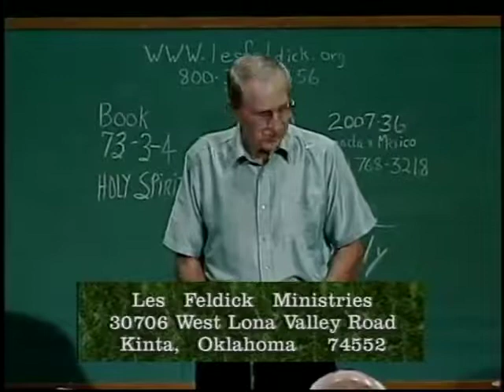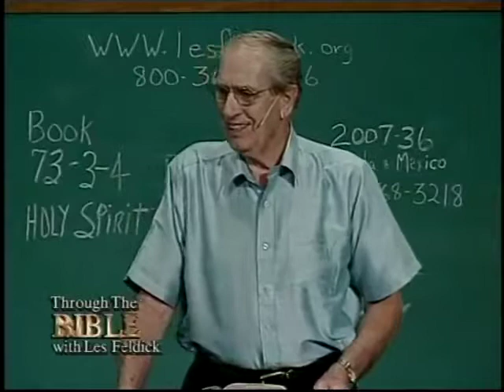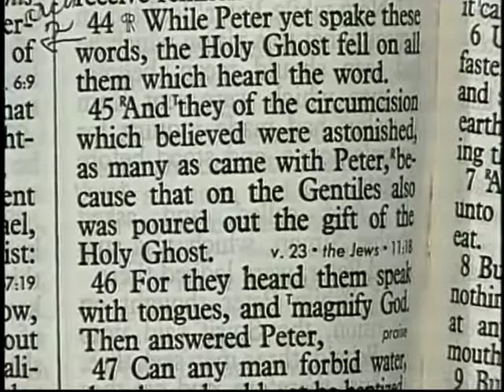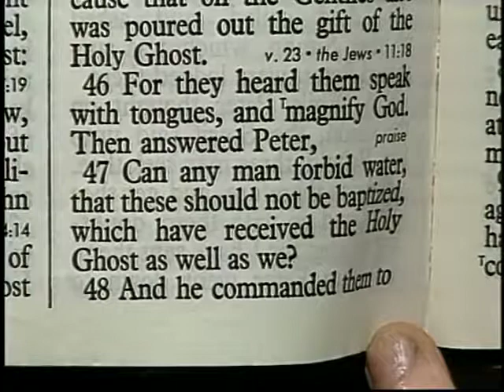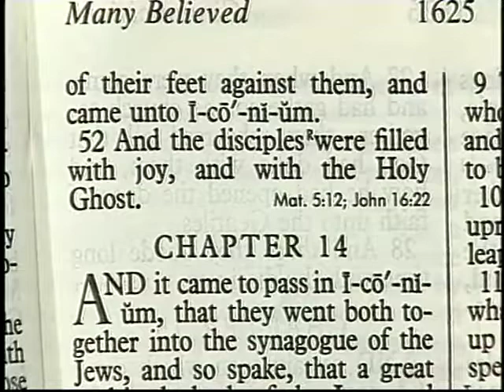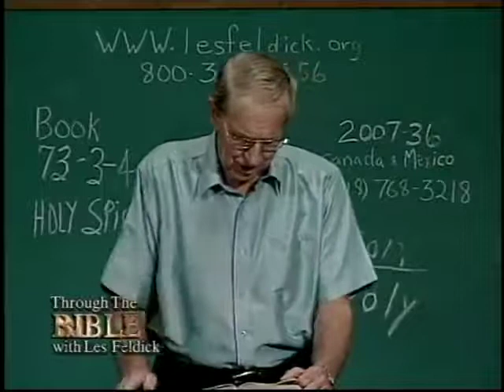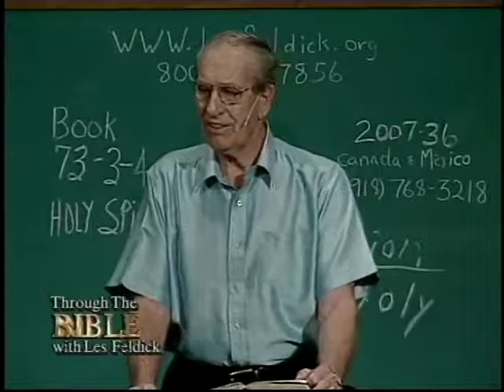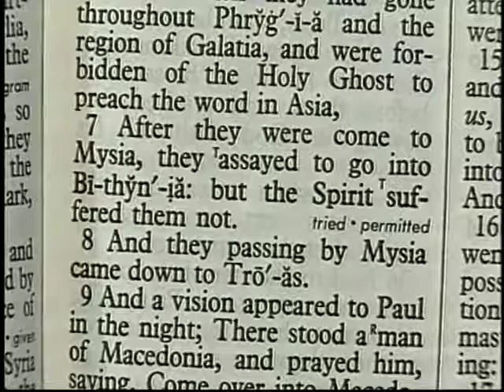876 Les Feldick Bible Study Lesson 3 Part 4 Book 73 Holy Spirit Pneuma Hagion 4